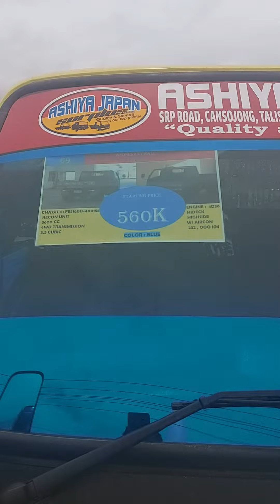big sale sold units